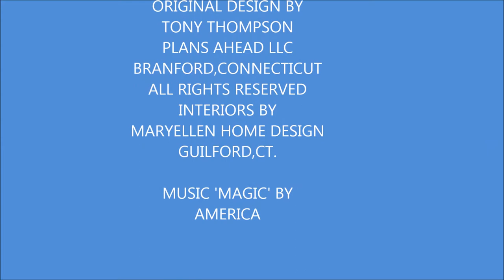PLANS AHEAD RAISED RANCH RENOVATION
A COMPLETE RENOVATION OF A 1960'S RAISED RANCH HOUSE IN PINE ORCHARD,BRANFORD CONNECTICUT
DESIGNED BY TONY THOMPSON OF PLANS AHEAD LLC
BRANFORD CONNECTICUT